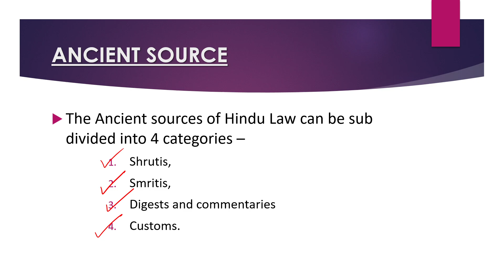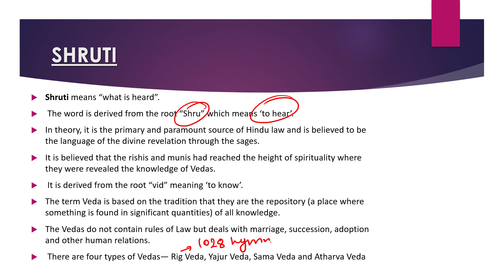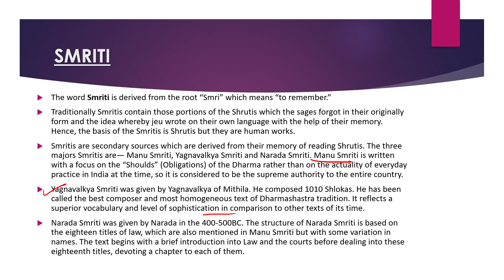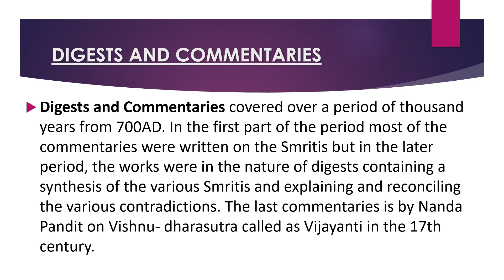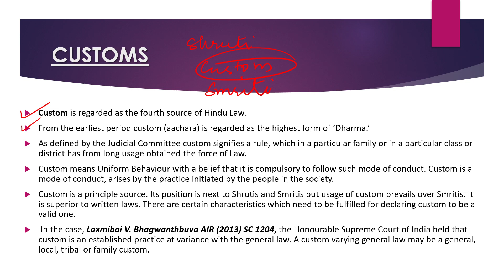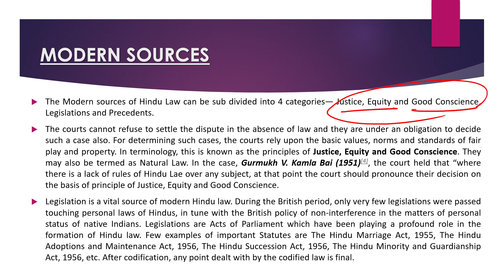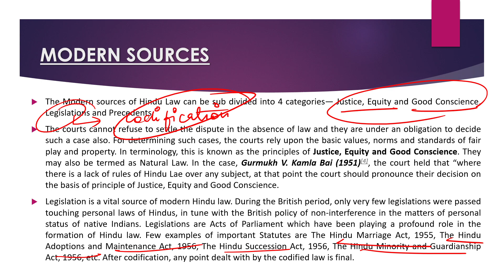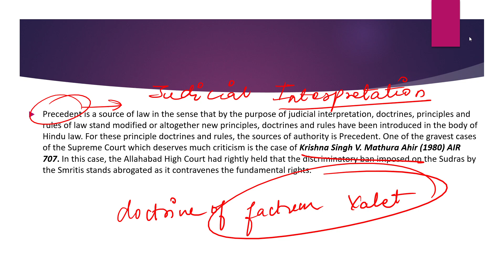SOURCES OF HINDU LAW||Ancient and modern source of hindu law